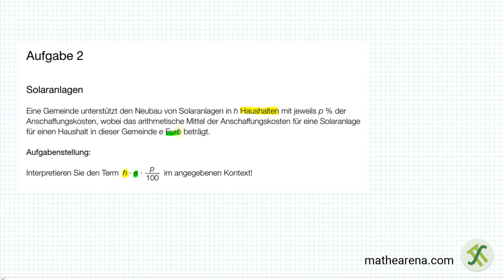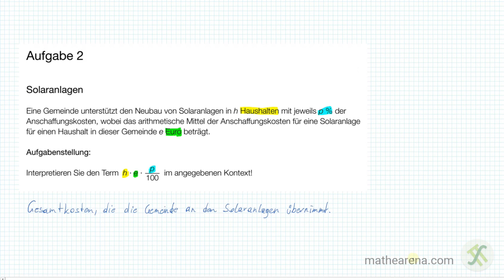AHS Mathematik Zentralmatura Mai 2018 - Aufgabe 2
Teil-1 der Mathematik Matura vom 9. Mai 2018 mit detailierten Lösungen.

Hol’ dir unsere App zum Weiterüben:
MatheArena Classic